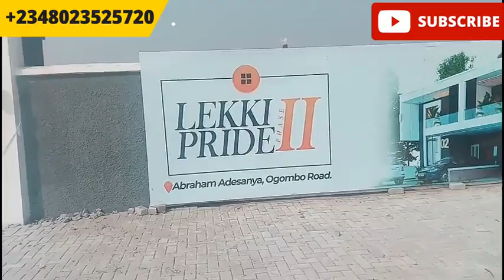How To Earn 32% ROI with Real Estate Cash Back at Lekki Pride 2 Estate | Grow Your Money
As a Real Estate Investor we are looking for opportunities for you to constantly multiply your money and one of such initiatives is our Real Estate Investor CASH BACK.

If you are that Investor who doesn't wants to buy land or buy a house and don't want your extra funds to sit idle in the bank loosing it's purchasing power, its buying power due to high inflation rate, the naira constantly loosing value then you should quicky take advantage of our time bound Real Estate Investment CASH BACK.

The idea behind our Real Estate Investment CASH BACK is that you can INVEST your funds with us in the proportion of per square metres of Land and in 12months we buy back that land with an interest of 32% paid to you

We make use of your invested funds to develop our Lekki Pride 2, after developing the property has gained much appreciation and we sell at current market value and you the investor earns interest of 32% without lifting a finger

This means if you invest N20m you make extra N6.4m at the end of 12months

N10m gives you extra N3.2m

N5m Gives you extra N1.6m

N1m gives you extra N320k

You don't need to do anything, we do all the work and you get paid.

 I am always available to guide you on the best investment with high returns.

My name is Victory WEALTH, I am a Digital Marketing Expert and a Real Estate Investment Adviser here is Lekki Lagos Nigeria. I have successfully assisted clients home and abroad to invest securely and profitably here in the Lekki axis.